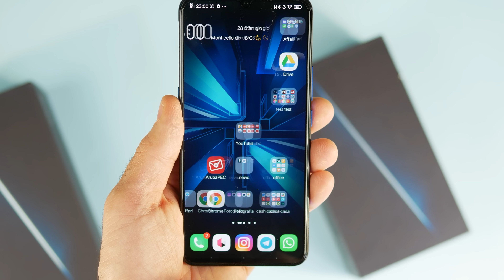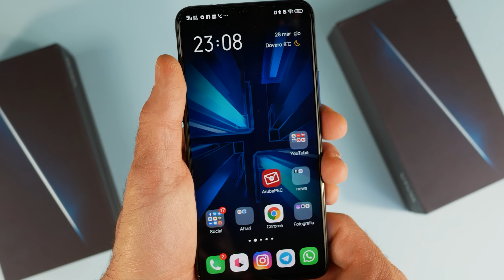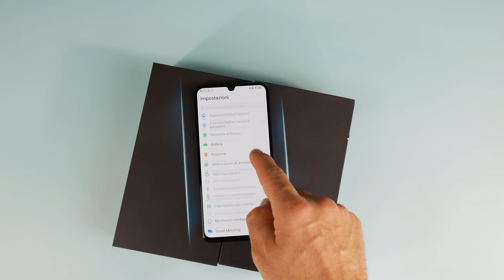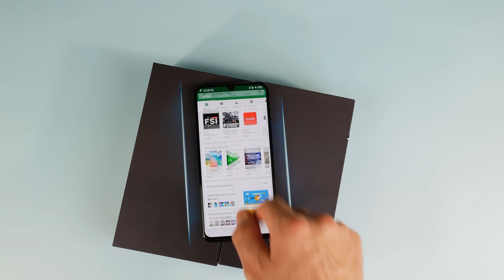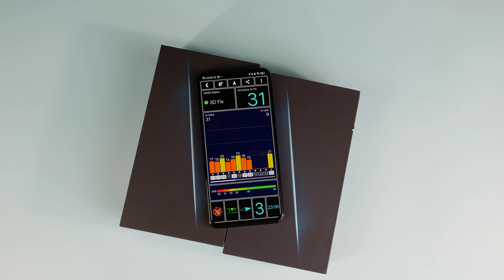Vivo iQOO Lo SmartPhone per GAMER INCALLITI !!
Link amazon

Amazon Music 3 mesi gratis

contatta pure su Tekegram !